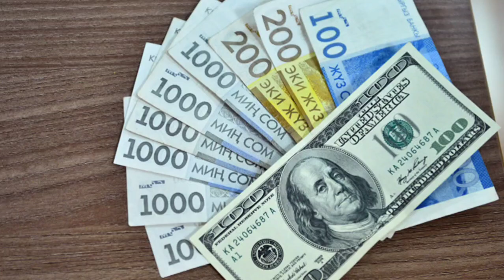📹 КУРС РУБЛЬ БОЛОТ😱🚀 8.12.2023 ЭКЕНГО👍🏻 Курс валюта, Рубль доллар ,Евро ,тенге